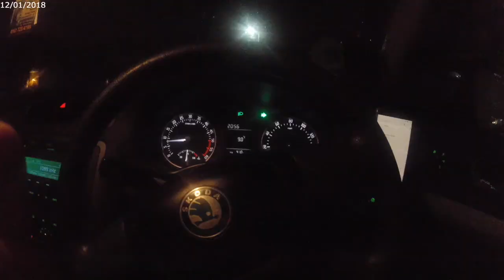VLOG 1 - JAN 19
MY FIRST VLOG JAN 19